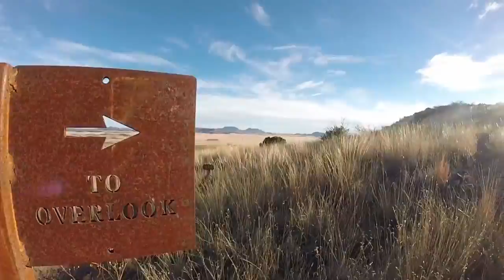How The Goldendoodle Won The West